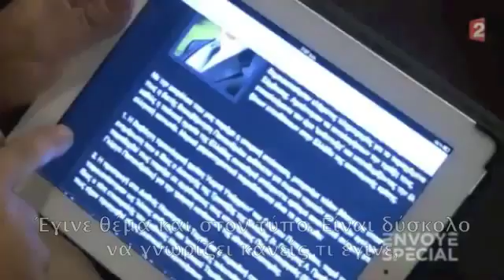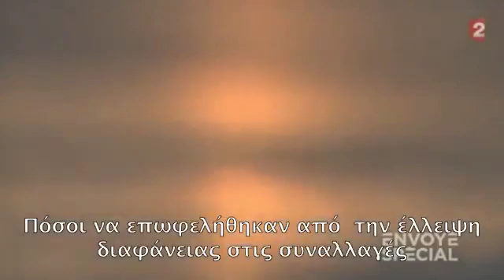Τo σκάνδαλο Πάχτα-επένδυσης χρυσού στο FRANCE2